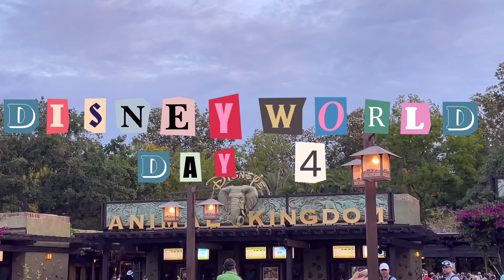Disney World vlog | Animal Kingdom, safari, tusker house ✿ chap_16 day 4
hello and welcome to chapter 16 of 2024!!